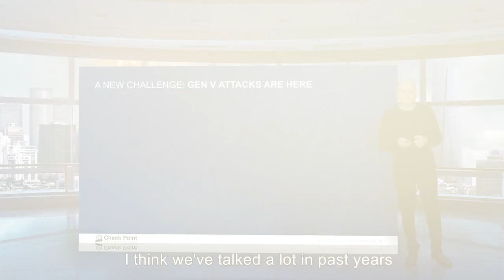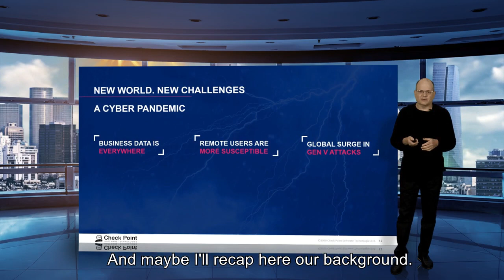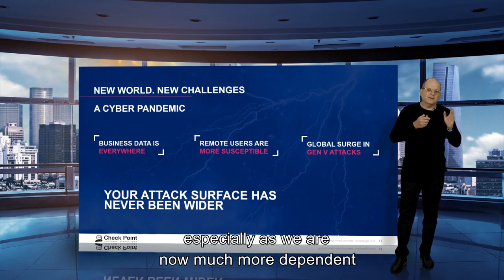The Emergence of Gen V Cyber Attacks | AGILE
In 2021, most organizations are unable to defend against sophisticated Gen V cyber attacks. Check Point Founder and CEO, Gil Shwed, explains this challenge as well as the evolution of cyber attacks in this AGILE video.